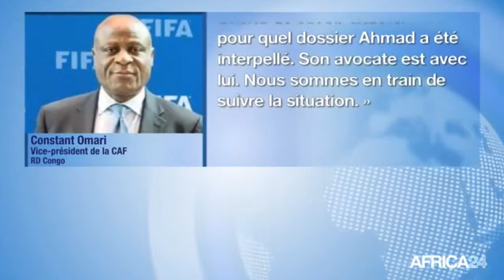[SBA] La CAF serait elle au bord d'une faillite financière?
Moins 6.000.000 de dollars c’est le chiffre qui représenterait en fin d’année le déficit budgétaire de la Confédération africaine de football ! ce chiffre aurait été présenté par le président de la Commission des Finances, le Marocain Faouzi Lekjaa, lors de la dernière réunion du comité exécutif. Conséquence : L’Algérie, le Sénégal et le Nigeria et l’Espérance de TUNIS attendraient encore de rentrer en possession de leurs money Price glanés lors des récentes compétitions continentales.
Comment justifier selon vous une telle dégringolade managériale et financière ?

Prod: HOMCO Sport & Ent / HTV
copyright : Septembre 2019 / | HTV Cameroun on Play Store